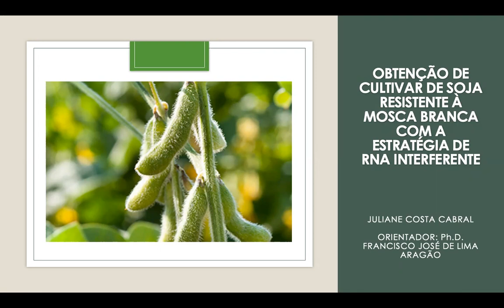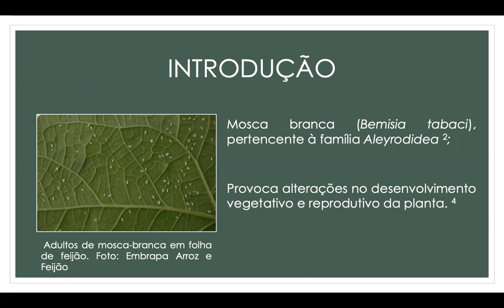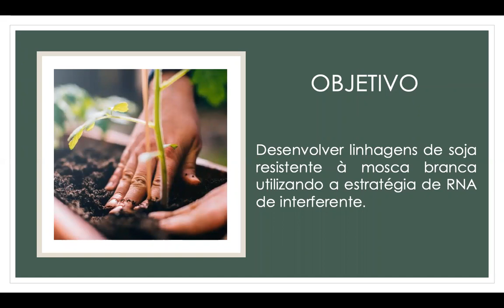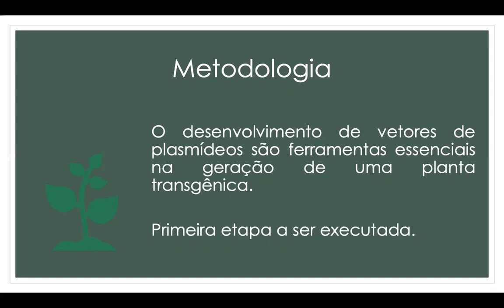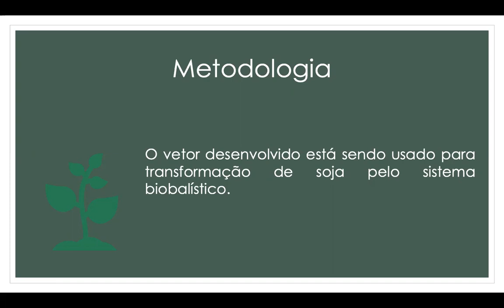Juliane Costa Cabral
Obtainment of soybean cultivar resistant from whitefly with RNA interference strategy

The whitefly (Bemisia tabaci), is one of the major agricultural pests in several parts in the world, it causes damage due to its feeding on the phloem and it provoke alterations in the vegetative and reproductive development of plants. The big capacity to reproduce and adapt to adverse conditions, makes the whitefly quickly become resistant to many insecticides. Given the importance of soy as a source of protein and vegetable oil and the difficulties in controlling whitefly in crops, it is essential to find sustainable alternatives for its control. Genetic engineering techniques can be used in the development of resistant plants, such as gene silencing through RNA interference (RNAi). Therefore, the objective of this research is the development of soybean lines resistant from whitefly using the RNAi strategy. The development of plasmid vectors is an essential tool in the generation of a transgenic plant, as it allows the transport and manipulation of exogenous DNA within a host cell, so the first step executed of this research was the construction of a transformation vector looking for the expression of dsRNA corresponding to a gene sequence of a whitefly vATPase. The dsRNA expression cassette contains a fragment of the gene of interest under the control of the 35S promoter (Cauliflower mosaic virus - 35SCaM); the Atahas gene that confers resistance to herbicides of the imidazolinone class and the neo gene (nptII) that confers resistance to kanamycin. The vector developed is being used for soybean transformation by the bioballistic system, it is expected that the siRNAs are expressed by the transformed plants and can be absorved by B. tabaci and leads to the silencing of vital genes.